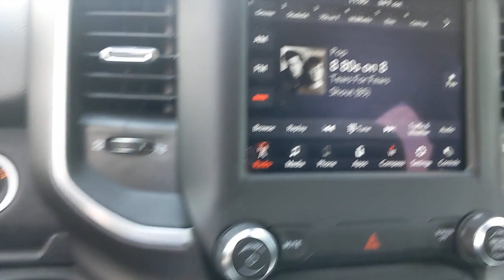2020 Ram 1500 Austin, New Braunfels, Boerne, San Marcos, San Antonio, TX N691460A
Bright White Clearcoat Used 2020 Ram 1500 available in San Antonio, Texas at San Antonio CDJR. Servicing the Austin, New Braunfels, Boerne, San Marcos, TX area.
2020 Ram 1500 Big Horn/Lone Star - Stock#: N691460A - VIN#: 1C6RREFG5LN405381

11910 Interstate 35 Frontage Rd

Recent Arrival! Certified. BALANCE OF FACTORY WARRANTY, REAR BACKUP CAMERA, CHRYSLER CERTIFIED, PREMIUM WHEELS, MULTI ZONE CLIMATE CONTROL, STEERING WHEEL CONTROLS, TRAILER HITCH, CRUISE CONTROL, 1500 Big Horn/Lone Star, 4D Crew Cab, Bright White Clearcoat, 2nd Row In Floor Storage Bins, Auto-Dimming Rear-View Mirror, Big Horn IP Badge, Big Horn Level 1 Equipment Group, Black Premium Power Mirrors, Class IV Receiver Hitch, Cluster 3.5 TFT Color Display, Foam Bottle Insert (Door Trim Panel), Glove Box Lamp, Lone Star Badge, Power 4-Way Driver Lumbar Adjust, Power 8-Way Driver Seat, Power Adjustable Pedals, Quick Order Package 23R Lone Star (Regional), Radio: Uconnect 4 w/8.4 Display, Rear Dome w/On/Off Switch Lamp, Rear Power Sliding Window, Rear Window Defroster, Remote keyless entry, Remote Start System, SiriusXM Satellite Radio, Sun Visors w/Illuminated Vanity Mirrors, Universal Garage Door Opener. RWD CARFAX One-Owner. Clean CARFAX.brFCA US Certified Pre-Owned Details:brbr  * Vehicle Historybr  * Limited Warranty: 3 Month/3,000 Mile (whichever comes first) after new car warranty expires or from certified purchase datebr  * 125 Point Inspectionbr  * Warranty Deductible: $100br  * Powertrain Limited Warranty: 84 Month/100,000 Mile (whichever comes first) from original in-service datebr  * Includes First Day Rental, Car Rental Allowance, and Trip Interruption Benefitsbr  * Roadside Assistancebr  * Transferable Warranty